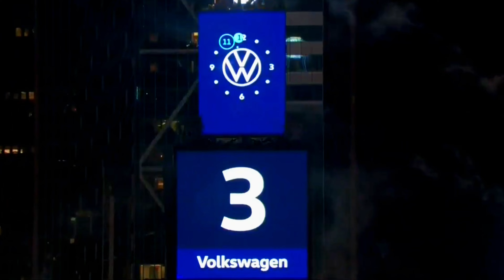NYC Times Square Ball Drop 2024: Dick Clark's New Year's Rockin' Eve and More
Ring in 2025! Your Guide to watch NYC Times Square Ball Drop 2025 Live and New Year’s Eve Specials on TV Shows like Dick Clark's New Year's Rockin' Eve with Ryan Seacrest Stream on ABC TV, New Year's Eve Live: Nashville's Big Bash with Elle King on CBS TV, CNN's New Year's Eve Live with Andy Cohen & Anderson Cooper,  New Year's Eve Toast & Roast 2025 with Jennifer Garner & Anthony Mackie on FOX TV, Miley Cyrus' New Year's Eve Party from Miami on NBC TV,  Andy Cohen's Watch What Happens Live! @ Clubhouse New Year's Eve Special on Bravo, MTV's New Year's Resolution Live From Hollywood, Pitbull's New Year's Eve Revolution on VH1, New Year's Eve Roast of Rob Lowe on Comedy Central etc.

Timeline:
00:00 New Year’s Eve TV Specials & Times Square Ball Drop
00:35 NYC Times Square Ball Drop
01:47 Dick Clark’s New Year’s Rockin’ Eve on ABC TV
02:53 CBS New Year’s Eve Live: Nashville’s Big Bash
03:43 CNN's New Year's Eve with Andy Cohen & Anderson Cooper
04:34 PBS Cynthia Erivo & Friends: A New Year’s Eve Celebration
05:08 Happy New Year 2025!

Times Square Ball Drop :
The official Times Square New Year’s Eve celebration will kick off at 6 p.m. ET with the lighting and raising of the nearly six-ton crystal ball atop One Times Square. This dazzling moment signifies the commencement of the festivities, setting the stage for a night of exhilarating performances and festivities. Performers this year include Enrique Iglesias, Maroon5, Jonas Brothers, Flo Rida, Miranda Lambert, Darius Rucker, and Rod Stewart.

ABC:
Show: Dick Clark's New Year's Rockin' Eve with Ryan Seacrest
Hosts: Ryan Seacrest (main host) with additional hosts at various locations across the country.
Highlights:
Musical performances by top artists spanning genres (past performers include BTS, Megan Thee Stallion, Miley Cyrus, and Justin Timberlake).
Live countdown and ball drop in Times Square with incredible fireworks.
Pre-show segments and special events highlighting New Year's Eve celebrations across the US.
Interactive features like polls and trivia on the ABC website and app.
Live Stream: Watch on the ABC website, app, and Hulu.

CBS:
Show: New Year's Eve Live: Nashville's Big Bash
Hosts: Varies - 2023 hosts were Elle King and Entertainment Tonight's Rachel Smith.
Highlights:
Country music extravaganza with established stars and rising talents (past performers include Luke Combs, Carrie Underwood, Kenny Chesney, and Keith Urban).
Live fireworks display over the Cumberland River in Nashville.
Glimpses into Nashville's vibrant music scene with performances from local honky tonks and iconic venues.
Culinary journey showcasing Nashville's famous hot chicken and barbecue.
Live Stream: Watch on the CBS website, app, and Paramount+.

NBC:
Show: Miley Cyrus' New Year's Eve Party from Miami
Host: Miley Cyrus
Highlights:
Unpredictable party with music spanning genres, surprise collaborations, and Miley's unique flair.
Dancefloor-worthy performances by established artists and rising stars (past performers include Dua Lipa, Billie Eilish, The Black Keys, and David Byrne).
Vibrant Miami atmosphere with live music, fireworks over the ocean, and glimpses into the city's diverse cultural scene.
Exclusive behind-the-scenes and interactive features on the NBC website and app.
Live Stream: Watch on the NBC website, app, and Peacock.

CNN:
Show: CNN's New Year's Eve Live with Andy Cohen & Anderson Cooper
Hosts: Andy Cohen and Anderson Cooper
Highlights:
Global perspective with live celebrations from iconic landmarks around the world.
Diverse lineup of musical performances, established artists, and unexpected collaborations.
Witty banter and insightful commentary from Andy and Anderson.
Coverage of global news and moments of human connection around the world.
Interactive polls and quizzes on the CNN website and app.
Live Stream: Watch on the CNN website, app, and CNN+.

Fox:
Show: New Year's Eve Toast & Roast 2025 with Jennifer Garner & Anthony Mackie
Hosts: Jennifer Garner and Anthony Mackie
Highlights:
Comedy takes center stage with roasts of celebrities, musical performances, and sketches.
Past roasts have featured Rob Lowe, Lisa Kudrow, and others.
Energetic musical acts interspersed between roasts and sketches (past performers include Katy Perry, Demi Lovato, and Jennifer Lopez).
Lighthearted and humorous take on New Year's Eve celebrations.
Live Stream: Watch on the Fox website, app, and Hulu.